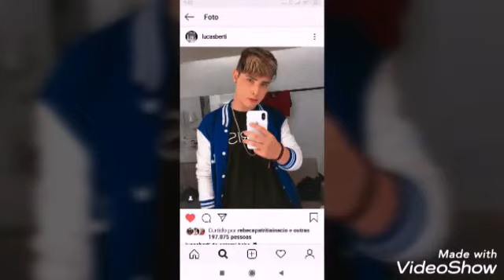Homenagem ao irmãos berti